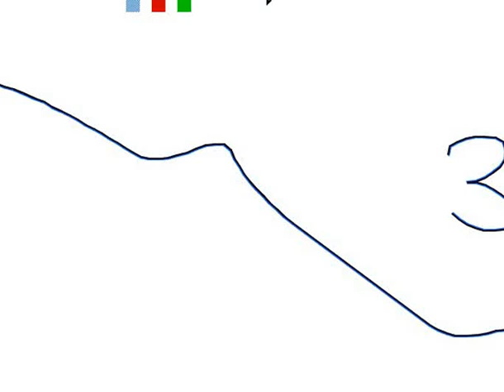Portal 3 - Bad ending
If you shoot a portal into the radio in the beginning of the game, and walk into the portal, you turn into this 2d man and die。